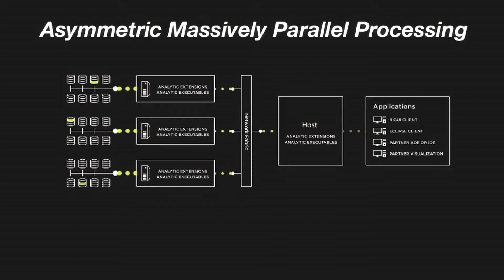Simplicity Drives Performance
IBM Netezza data warehouse appliances are purpose-built to bring blazing speed to advanced analytics while maintaining the highest degree of operational simplicity. In this energizing new video produced by DJ Steve Porter of Porterhouse Media, see how IBM Netezza can help to unlock your data's potential and advance your business.